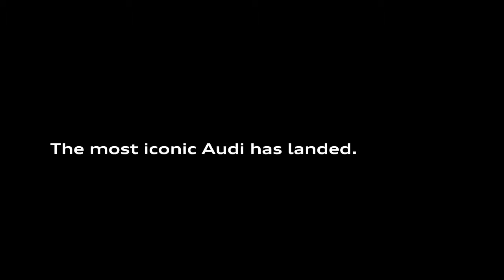New Audi TT Coupé with 230 HP